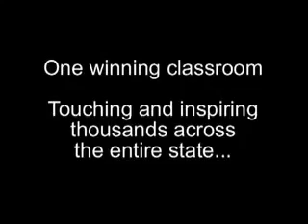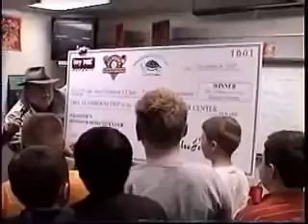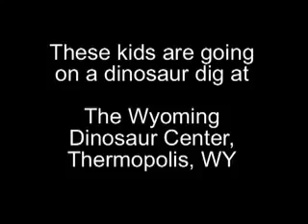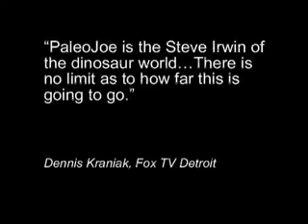PaleoJoe Contest Winners